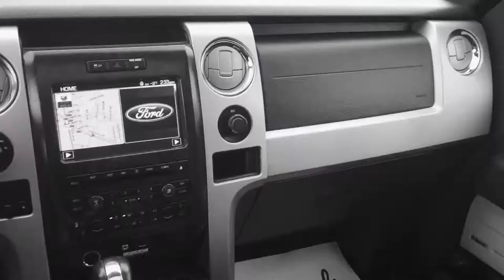2012 Ford F150 Lariat *USED* / White 4X4 / 16n131a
Used 2012 Ford F-150 Lariat Video Walk Around / Walk Through

One owner, non-smoker and pet free! Lariat options feature Heated Leather Seats/Interior, Command Start/Remote Start, Power Sunroof/Moonroof, Running Boards/Tube Steps, NAV/Navigation/GPS, Tonneau Cover, Bluetooth/Hand Free/UConnect, Power Locks, Windows, Seats and Mirrors, Park Assist, Backup Camera, Fog Lights, AM/FM/CD, Dual Temperature Control and Free Car Proof!

5640 Highway 2A, Lacombe, AB T4L 1A3

* Dependable. Inspected by a GM certified technician.
* Free. CarProof is free with any used vehicle purchase.
        Free WiFi for all guests.
* Quality. Complete AMVIC mechanical fitness inspection.
* Local, Independent Chevrolet Dealer.  So you know we will work to earn your business.

Sales Staff:
Ken Lacey
Herb Woltjer